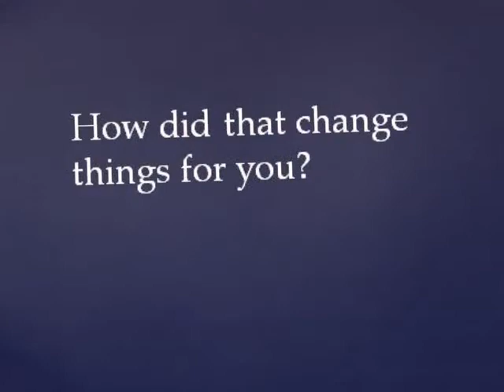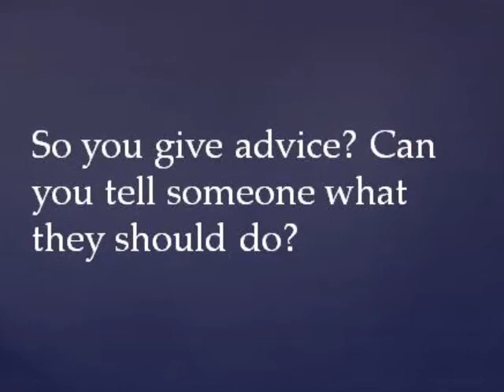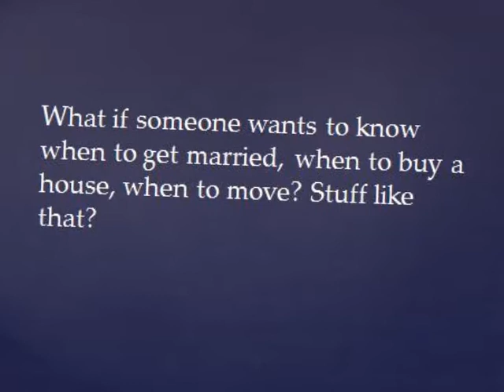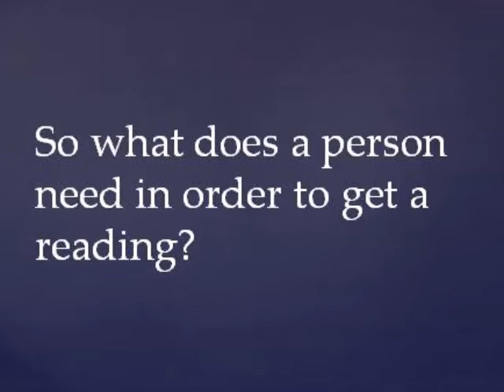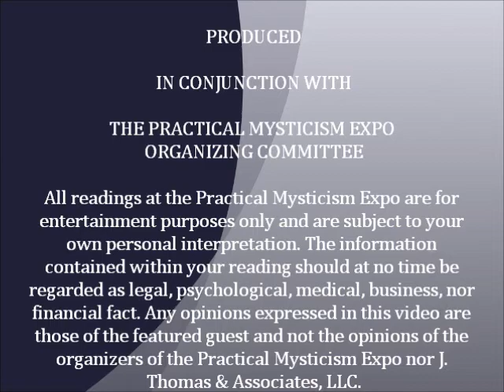Anthony Picco Discusses Astrology (Practical Mysticism Expo/NYC)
Anthony S. Picco, co-founder and lecturer at the Practical Mysticism Expo, NYC gives a brief chat explaining why he is an astrologer, and what astrology can offer you.

The above video is the first in a series featuring short chats by the founders of the Practical Mysticism Expo in NYC.

The Practical Mysticism Expo is a small, intimate event, now entering its 3rd year, started by Ani Zelentz, Tova Kove & Anthony S. Picco to help demystify the mystical, & translate the spiritual & mystical into useful, practical, everyday tools. Our goal is to help you connect with your spiritual self & integrate the mystical into everyday life, without losing sight of who you are. Whether you're curious about dreams, astrology, healing, the nature of reality, or simply connecting with your own intuition, there's bound to be something of interest for you. We hope to see you at our next expo in New York City!

Check for the latest info.